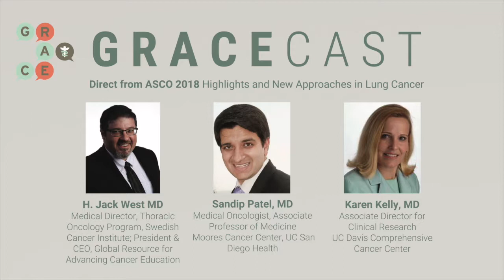ASCO 2018 - Potential Showdown of Two Positive Trials? Keynote 407 and IMPower 131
Drs. H. Jack West, Medical Director - Thoracic Oncology Program at Swedish Cancer Institute, President and CEO of GRACE, Karen Kelly - Associate Director for Clinical Research at UC Davis Comprehensive Cancer Center, and Sandip Patel - Medical Oncologist and Associate Professor of Medicine at Moores Cancer Center, UC San Diego Health, gathered post meeting to discuss new information from ASCO 2018 regarding lung cancer.

 In this roundtable video, the doctors discuss the potential showdown of two positive trials -- Keynote 407 - chemo combined with keytruda, and IMPower 131 - combination trial of carboplatin and abraxane alone or combined with tecentriq.